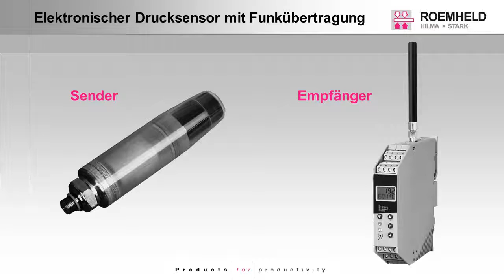ROEMHELD bezprzewodowa kontrola ciśnienia w przyrządach obróbkowych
Bezprzewodowa kontrola ciśnienia - do stosowania w przyrządach obróbkowych.

Więcej informacji na ww.inbemtbth.pl